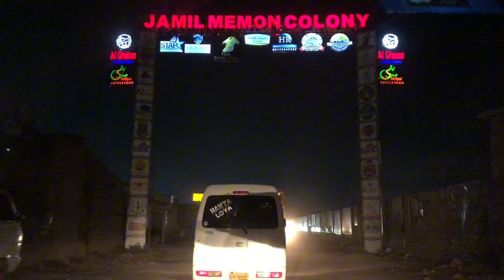JAMEEL MEMON MANDI 2024 | VLOG 62 | THE BOYZZ